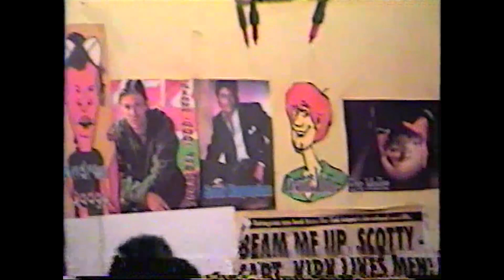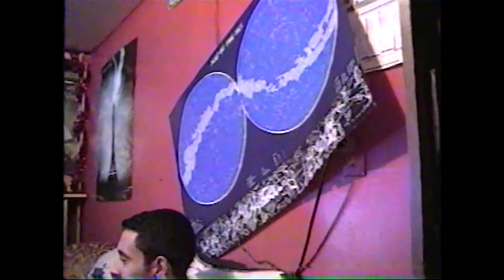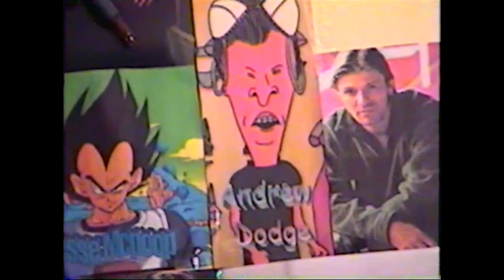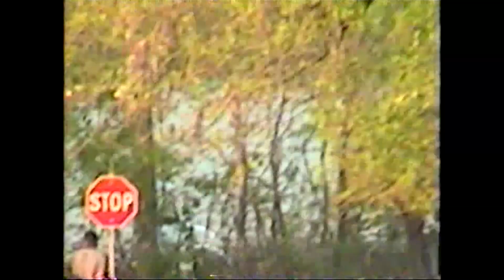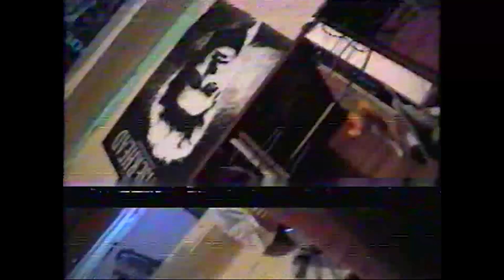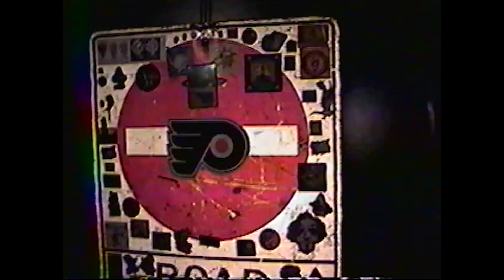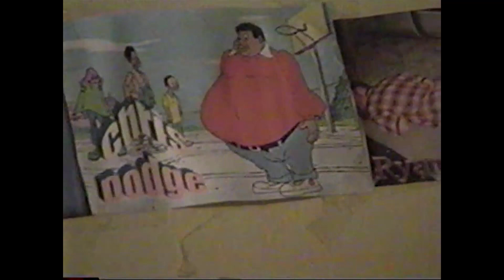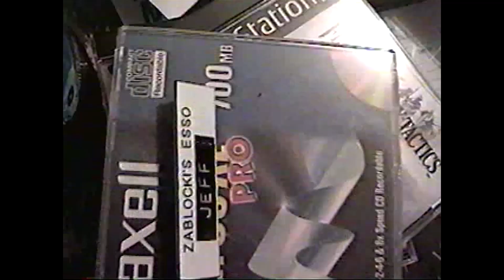Klaq2k Classic - 8mm Tape #22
00:00:00 – Rusty staring - and my old bedroom
00:01:37 – My old kitchen in the basement
00:02:19 – Dave’s old room
00:05:16 – My old bummy laundry room
00:05:55 – old basement bathroom
00:06:43 – Old garage
00:08:41 – Andy and Isaak playing Mario Golf
00:10:52 – Rusty and Dodger play fighting
00:11:50 – Andy and Isaak playing Mario Golf again
00:17:04 – Me, Steve S., Andy and Isaak lounging in my room
00:31:43 – Cigarette Ad Commercial
00:33:20 – Flying Fist into Isaak’s Skull
00:33:48 – Isaak, Andy and Steve leaving
00:37:27 – Mac
00:38:07 – Miles recording stuff
00:38:38 – Steve transforms into a cat and murders me
00:40:43 – Commercials
00:42:47 – Andrew
00:43:26 – Miles and his dad leaving
00:44:46 – Andy and me doing nothing
00:47:24 – Driving with Isaak
00:50:17 – Montage of the night
00:52:21 – Me super drunk with Andy, Steve J. and Steve S.
01:13:17 – Blair Witch Project re-enactment
01:14:30 – Eric and Jesse
01:17:57 – Zablocki’s Esso

This tape is pretty boring, not much happening here. This is pretty much the end of my high school years  and into the 3rd “Happy Days” realm. The “Happy Days” were different eras in time when my group of friends had the most fun using the video camera. The 3rd era was our early adult years and that’s pretty much where it ends. So this tape is the dawn of the 3rd “Happy days”…err – the pre-3rd, not quite there yet.

This tape just covers me recording my old house using my brother’s video camera. It was a VHS-C type of camera so I didn’t use it very much other than to record the house family stuff or my friends just lounging around. I cut a LOT of stuff out due to it being excessively boring. This video is a combination of two different tapes.

The only real funny bits on this tape are “Steve Transforms into a cat and murders me”, “Commercials”, “Montage of the Night”, and “Zablocki’s Esso”.

Oh and this is also the dawn of “pining for Heidi” days…ugh, if I could have done things differently back then, I would have.